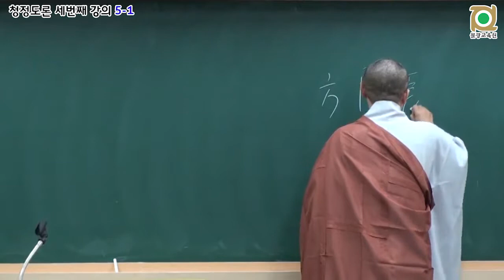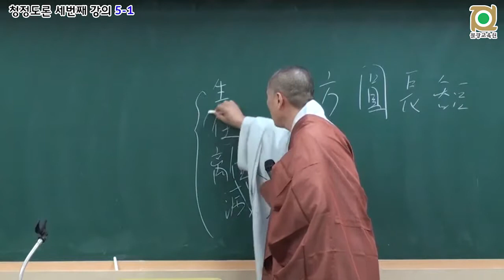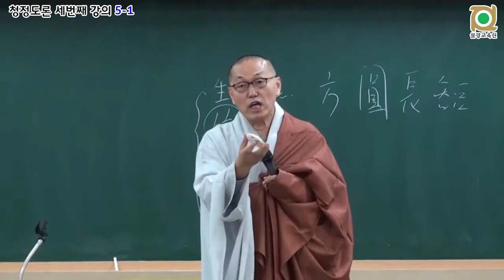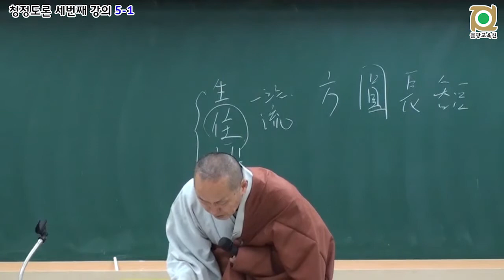각묵스님 청정도론 115 - 제2권 p424 Vis.xiv.54 물질의 무더기 (色蘊) 2